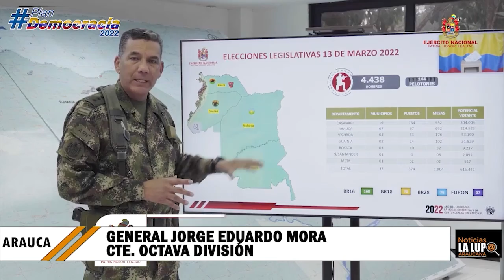EJÉRCITO ACTIVO EL PLAN DEMOCRACÍA CON MAS DE 4 MIL HOMBRES EN LA JURDICCIÓN DE LA OCTAVA DIVISIÓN